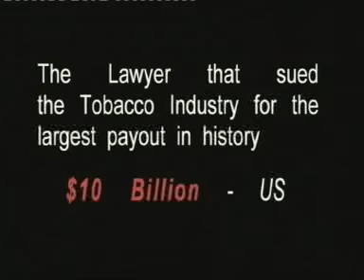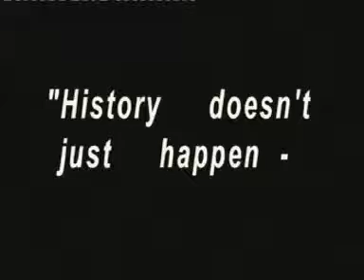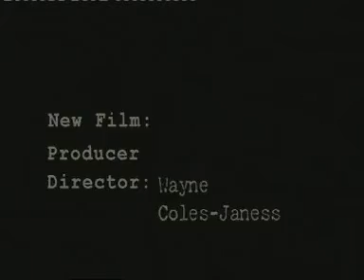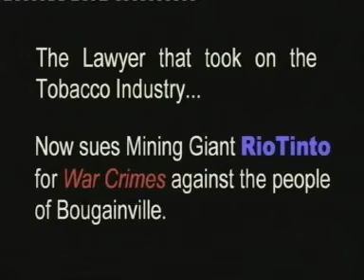Solomon Islands Bougainvillians - War Crimes against Bougainville (Ipso-Facto Productions)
Bougainvillains of the Solomon Islands in the South Pacific rose up against the USA mining company Rio Tinto, the Australian and New Zealand funded and trained Military, and the Papua New Guinea Defence force...and Won the war!!!. this is comparable to an achievement such as Palestine gaining independence!, an incredible achievement and a testimony to the will power and strength of the Melanesians of the Solomons. This clip is borrowed from Ipso Facto productions please check their channel out, it is about the law suit that is still ongoing..